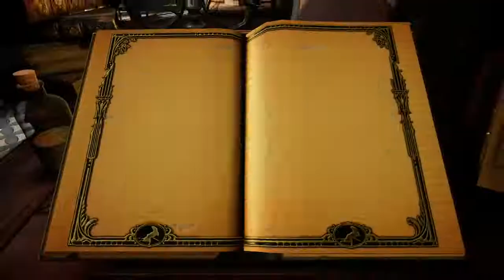Moss VR Trailer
Moss is a single-player action-adventure puzzle game and new IP from Polyarc tailor-made for the VR platform. It takes classic components of a great game—such as compelling characters, gripping combat, and captivating world exploration—combined with the exciting opportunities of VR.